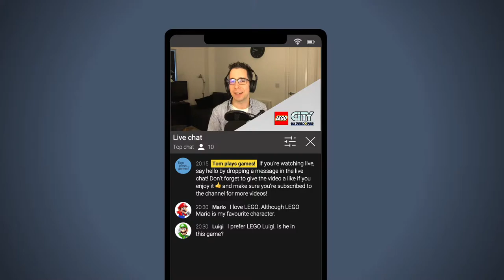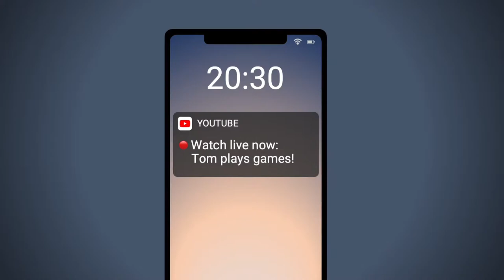Tom plays... LEGO City Undercover (Ep 8)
Tom plays LEGO City Undercover on Nintendo Switch.

We go on the hunt for a fire boat before getting a distressing call from Natalya!

0:00 Holding page
5:02 Introduction
7:04 Gameplay start
1:02:15 Outro